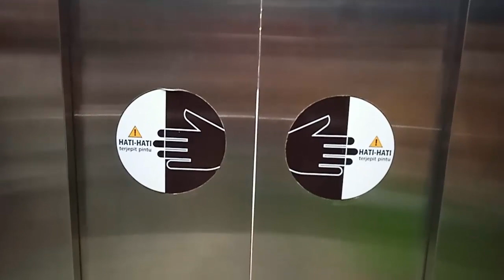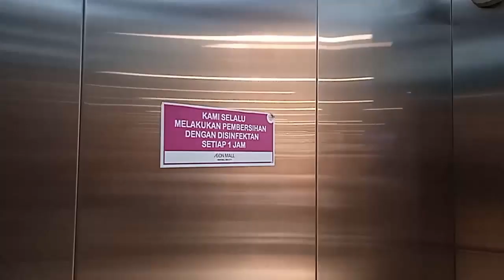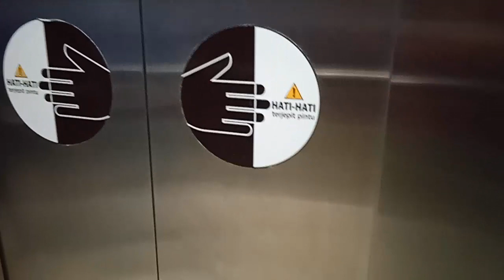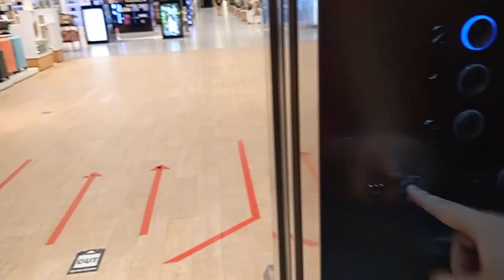OTIS Gen2 Traction Elevator at AEON Mall BSD City, Tangerang (Lift 6 & 7)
2014 OTIS Gen2 Traction Elevator at AEON Mall BSD City, Tangerang (Lift 6 & 7).

Capacity: 2000 kg/26 persons
Floors served: G, 1, 2, 3, M (5 floors)
Model/fixtures: Gen2/BR27B, BR27A
Year installed: 2014
History: Original